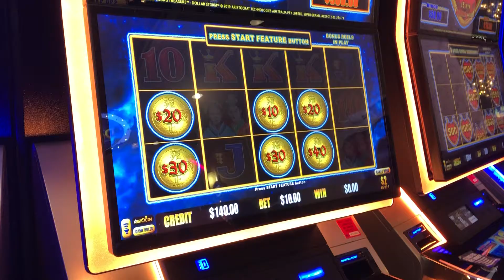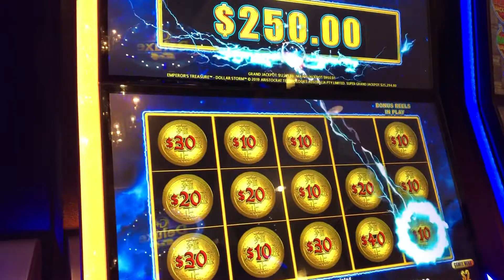The Lodge Deadwood